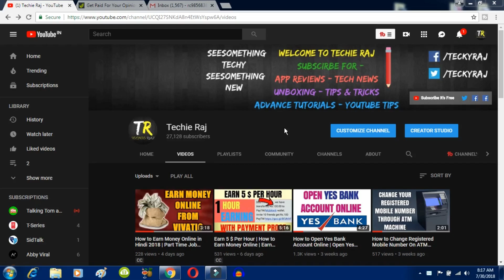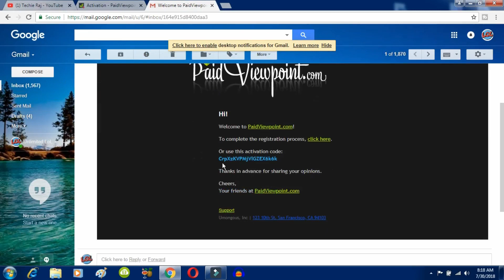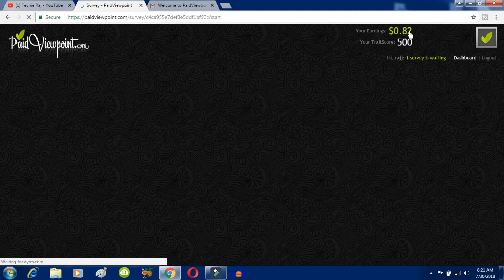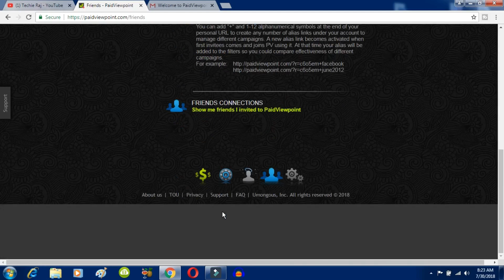How to Make money fast | How to make money online fast